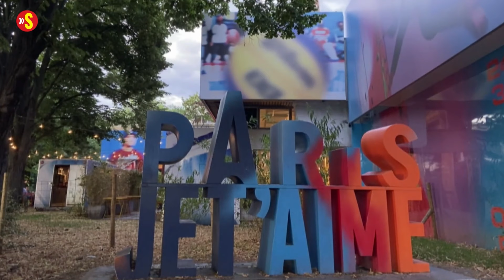Paris 2024 Olympics organisers look to set a positive tone for Games amid political tensions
Thousands of athletes are set to sail through central Paris on Friday during an unprecedented and high-risk Olympics opening ceremony that will showcase the country's hugely ambitious vision for the Games.

The parade on Friday evening will see up to 7,500 competitors travel down a six-kilometre (four-mile) stretch of the river Seine on a flotilla of 85 boats.